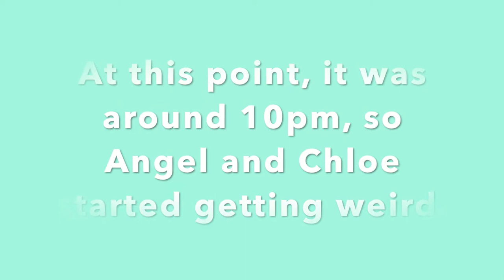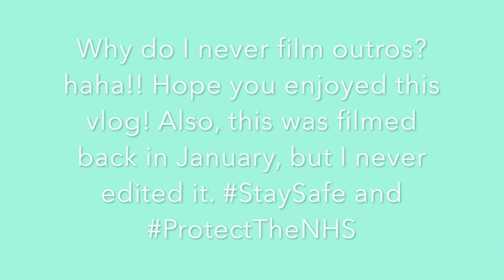Scissors, a Frying Pan and an Orange | Andie B Vlogs